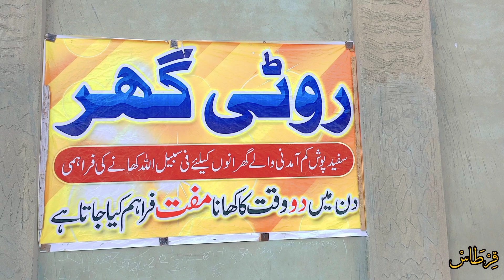Eissa Bhai ney 15 janwaro ki qurbani ki | gareebo my gosht taqseem kiya | Qirtaas Tv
qurbani ka goshtqurbani ke masailqurbani ka gosht ki taqseemQurbani ka gosht taqseem karne ka tarikabakra mandi